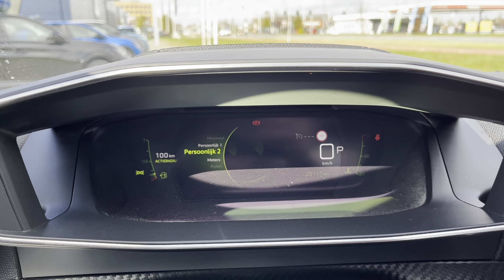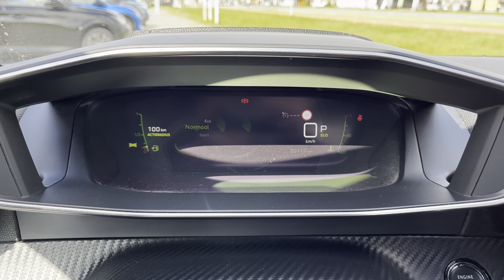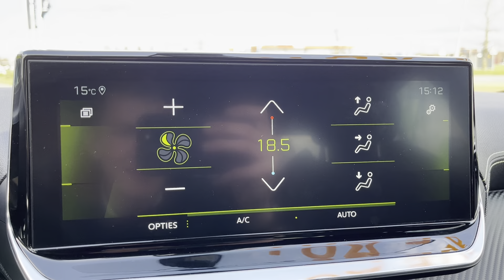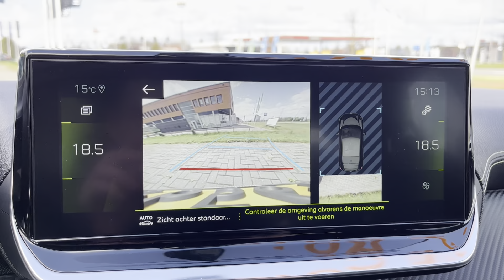2021 Peugeot 208 GT Pack 1.2 PureTech 101 hp | Platinum Grey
2021 Peugeot 208 GT Pack
1.2 PureTech 101 hp 3 cil
Platinum Grey

If you want to see more, be sure to check out my Instagram! 😉